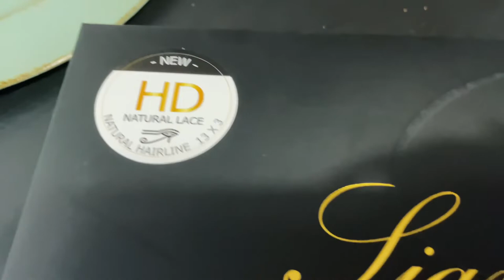Best lace front Synthetic wig: Beauty Supply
Welcome back to the channel,  Hope you enjoy today’s video see you every Monday, Wednesday & Friday

*New Post time* 3:30pm CST

Vlogging equipment:

Lens: 22mm

15-45 mm

Camera: canon M50 mark ii

Edit on iMovie + Videoleap

Age:43

Location : Tennessee

Fun fact * I’m a self published author